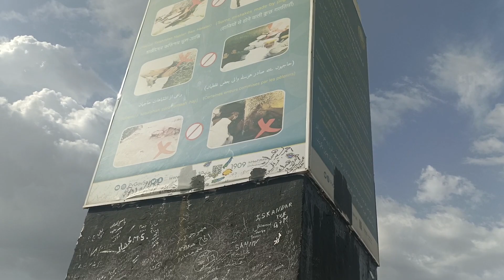short vlog jabl Rehmat